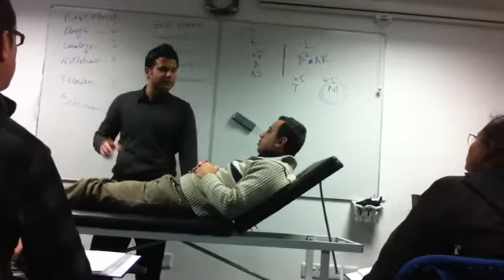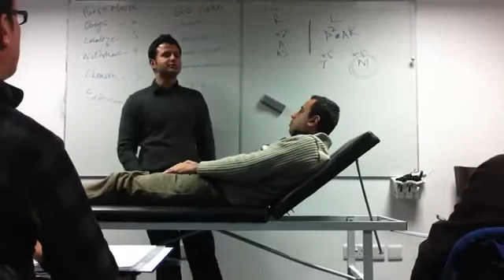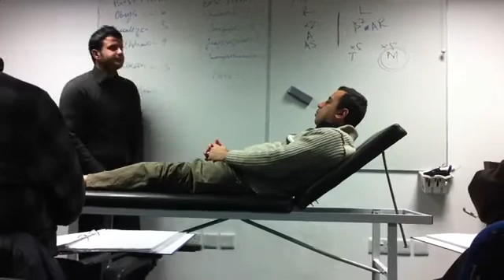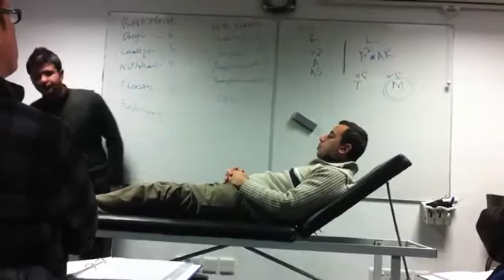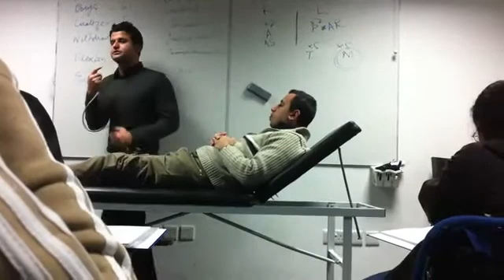Examination of the Cardiovascular System